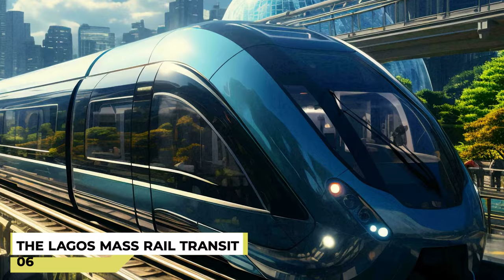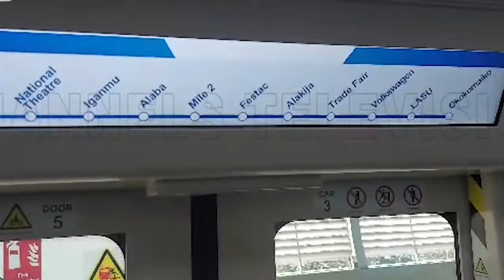7 New Mega Ongoing & Completing Construction Projects In Nigeria 2024 | Lagos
7 New Mega Ongoing & Completing Construction Projects In Nigeria 2024 | Lagos